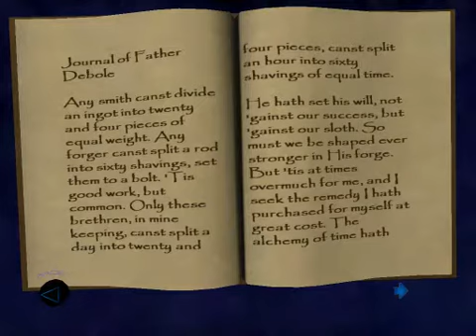Lets Play Thief : Deadly Shadows Part 72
Lets Play Thief : Deadly Shadows Part 72 - Well i scare a guy and then u laugh